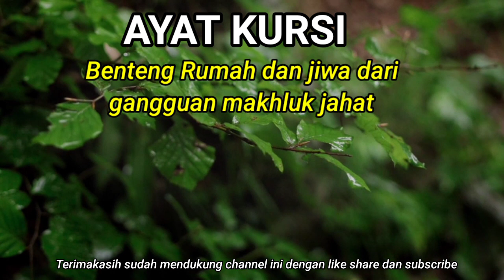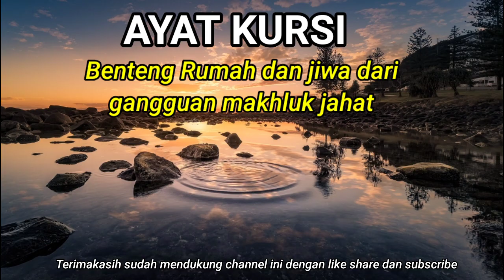Ayatul Kursi Beautiful Recitation | Relaxing Heart